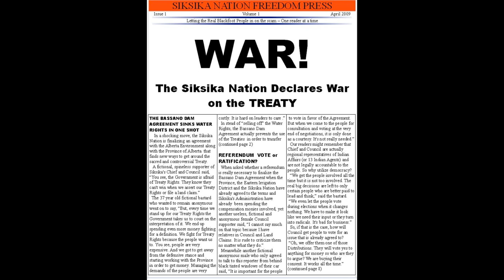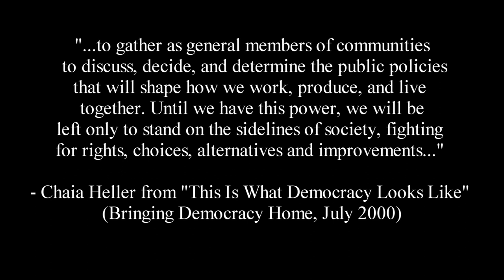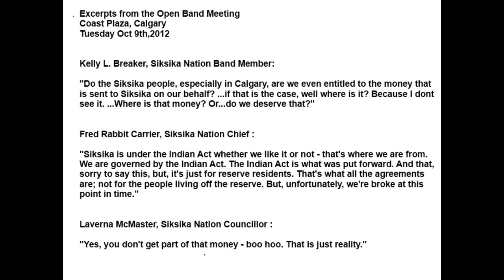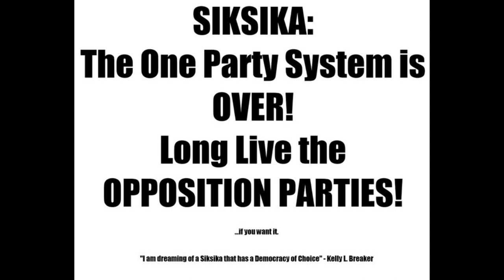Siksika Nation - Part 1 - on Democracy, Social Activism, Religion and the Resort Referendum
Intro about the state of Siksika and a challenge to all Siksika Members to become more politically active. Romance comics with modified word balloons are in the background. I used these sarcastic and hilarious comic panels as part of my opposition to the Bassano Dam referendum. (certain people did not like sarcasm or humor for some reason)